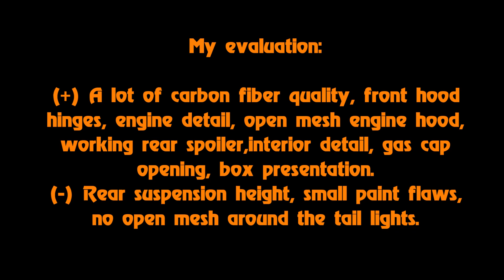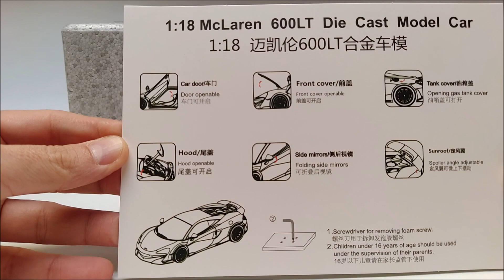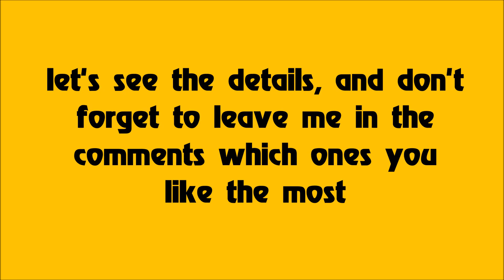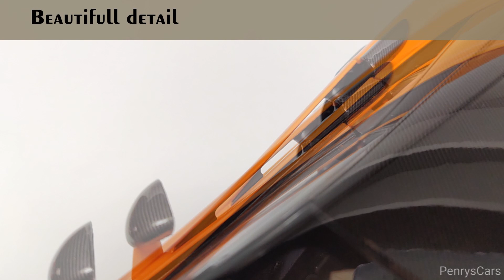Complete review Mclaren 600LT 1/18 Scale by LCD Models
Hello,

In my video  I show you all details and review about this Diecast model,  opening parts, open mesh,  regular quality paint and details.

Brand: LCD Models
Scale: 1/18
Model: McLaren 600 LT
Color:  Orange